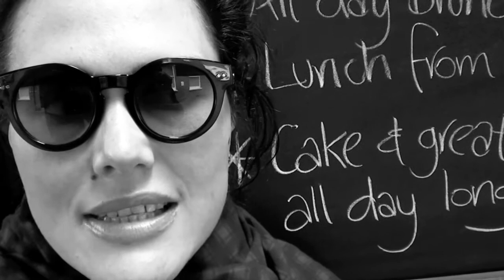Val Zupan, What is love? London 6